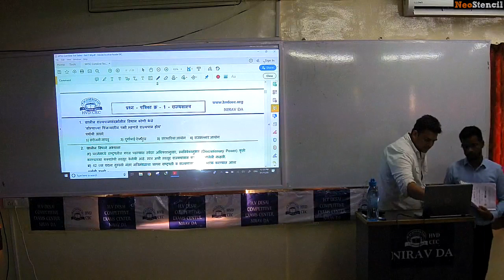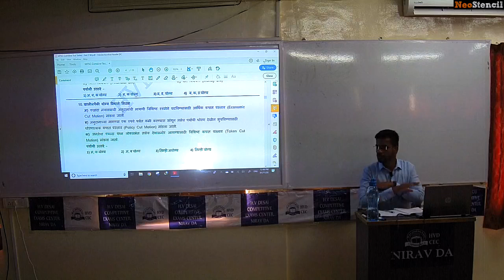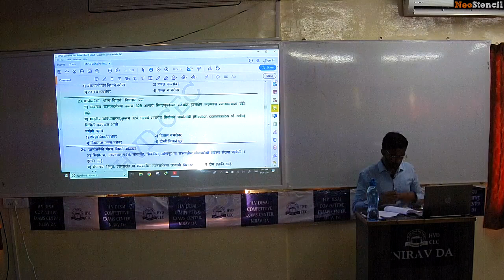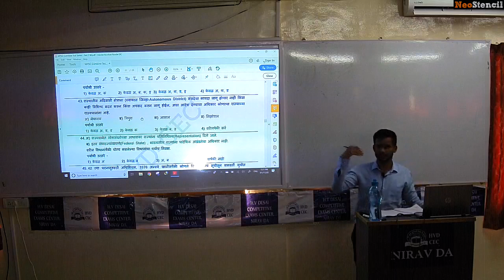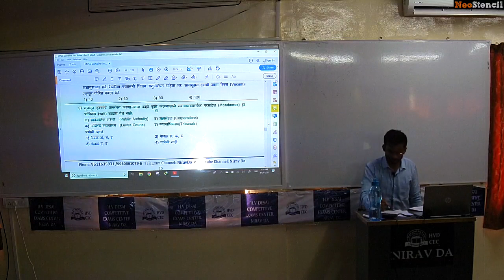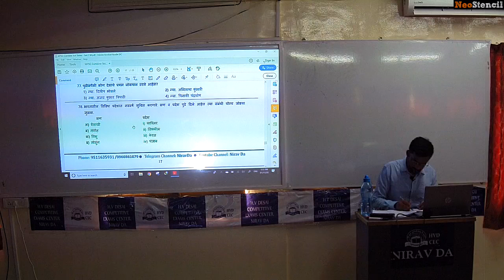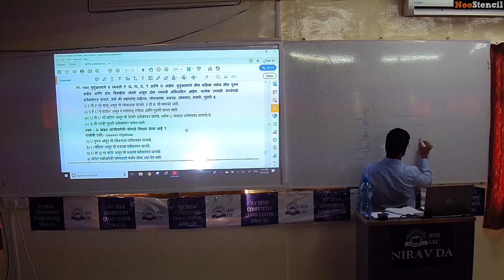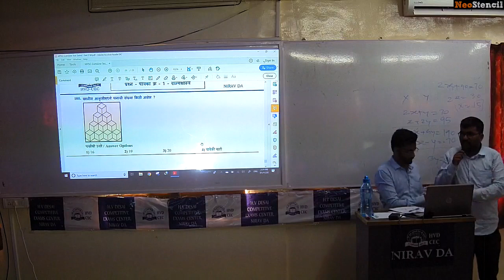उप-जिल्हाधिकारी दर्शन निकाळजे- MPSC Combine (PSI/STI/ASO) टेस्ट-1 चे विश्लेषण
MPSC करिता महाराष्टातील सर्वोत्तम टेस्ट सिरीज कार्यक्रमामध्ये सहभागी व्हा...
1) अधिकारी व तज्ञांमार्फत मार्फत संचालित राज्यसेवा पूर्वपरीक्षा टेस्ट सिरीज 2020
Batch 3 - Starts from - 19 January 2019

2) अधिकारी व तज्ञांमार्फत संचालित MPSC PSI|STI|ASO combine पूर्व परीक्षा- 2020 करिता टेस्ट सिरीज...
Starts from- 11 जानेवारी 2020

ऑनलाईन, पोस्टल आणि ऑफलाईन मध्ये उपलब्ध.

मर्यादित जागा

ऍडमिशन आणि अधिक माहितीसाठी कॉल  करा - 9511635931

NIRAV DA
MPSC 2020
HVDCEC
H. V Desai Competitive Exams Centre Pune

MPSC राज्यसेवा  मधील यशवंत अधिकाऱ्यांचे परिसंवाद सत्र.

Address: H.V Desai Competitive Exams Centre, Behind Shaniwarwada Near Sakal Office, Pune